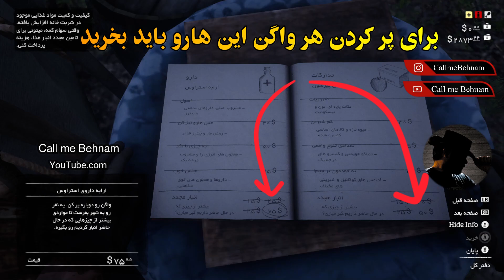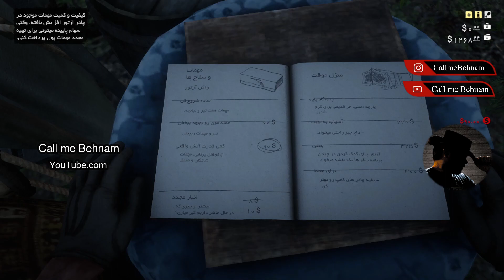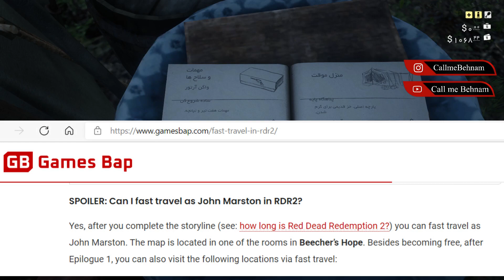ارتقاء کمپ | فست تراول در رد دد ردمپشن 2 | خرید آیتم های دفتر کمپ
Howdy guys🙋🏻‍♂️
تمامی آیتم های ارتقای کمپ رو خریدم نشون دادم وسعی کردم راجع به فست تراول هم یه سری توضیحات بدم.

اگر میخواهید از من حمایت کنید لطفا ویدئوهارو لایک کنید تا یوتیوب به بقیه هم پیشنهاد بده و ساب یادتون نره. بی نهایت ممنونم 🙋🏻‍♂️❤️

امیدوارم که از این ویدئو خوشتون بیاد .😇🤲🏻
همینطور لایک یادتون نره و اگر تا الان کانال من رو ساب نکردید اینکارو لطفا انجام بدید.
لینک های پیج اینستاگرام، کانال توئیچ و درگاه امن به منظور حمایت مالی (کاملا اختیاری هستش و هزینه ش تماما برای بهود تولید محتوا صرف میشه) رو هم این پایین می‌ذارم.
تا ویدئوی بعدی مراقب خودتون باشید، حالا حالاها کار دارم باهاتون😉🤓

آموزش درست کردن ست لباس لجندری در رد دد 2 | درست کردن ست لباس لجندری در رد دد 2 | لباس لجندری رد دد 2 | | ست لباس بیست آو پری
ست لباس تروفی باک
ست لباس برونکو باستر
ست لباس موردرر | رد دد ردمپشن 2
ست لباس رانگلر | Red dead redmeption 2
ست لباس مونتین من | ست لباس مرد کوهستان در رد دد 2
ست لباس بر هانتر | ست لباس شکارچی خرس در رد دد 2
ست لباس بونتی هانتر | ست لباس جایزه بگیر در رد دد 2
ست لباس گاست بیسن | ست لباس روح بوفالو در رد دد 2
ست لباس نایت رانگلر | ست لباس نایت رانگلر در رد دد 2
سیو کردن بازی رد دد 2 با چیت کد | سیو رد دد 2 با کد تقلب | ذخیره بازی رد دد 2 با چیت کد | کد تقلب رد دد 2
صحنه مخفی دزد کیف آرتور | صحنه های مخفی رد دد 2 | کات سین های مخفی رد دد 2 | دزد کیف آرتور در رد دد ردمپشن 2
مکان های خاص در رد دد ردمپشن 2 | لوکیشن های عکاسی در رد دد 2 | عکاسی در رد دد 2 |پارت اول
دیالوگ های غارنشین رد دد ردمپشن 2 | دیالوگ های مخفی رد دد 2 | کات سین های مخفی رد دد 2 | عجایب رد دد 2
پولدار شدن در رد دد | پلیچ شمش طلا در red dead 2 | شمش طلا در ردد2
درست کردن کیف افسانه شرقی در رد دد 2
بهترین اسب رد دد 2 | اسب عربی در رد دد 2
ایستراگ های بازی رد دد ردمپشن 2 | دیوار نویسی های بلک واتر در رد دد 2 | عجایب رد دد 2
دزدیدن اسب از اصطبل در رد دد ردمپشن 2 | بهترین اسب رد دد 2 | اسب عربی در رد دد 2